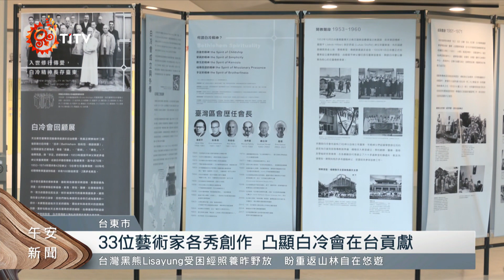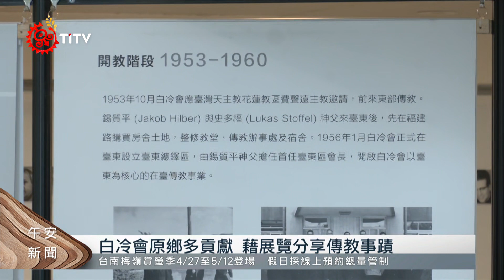台東天主教白冷會 藉聯展分享來台70周年｜每日熱點新聞｜原住民族電視台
為紀念瑞士白冷會來台灣福傳70周年，台東縣天主教白冷會 6日起，在台東藝文中心舉辦「白冷之愛」創作聯展；來自不同背景的33位藝術家，透過畫作、雕塑及攝影等不同媒材進行創作，呈現白冷會在台東深耕70年的成果與貢獻。